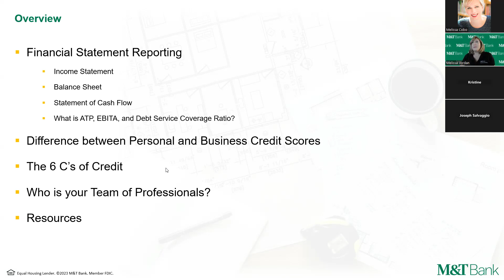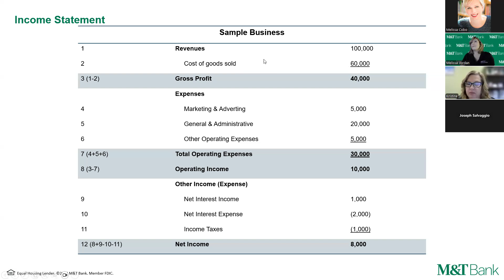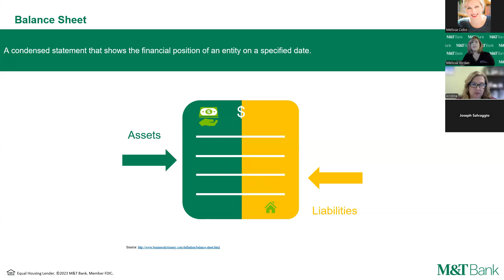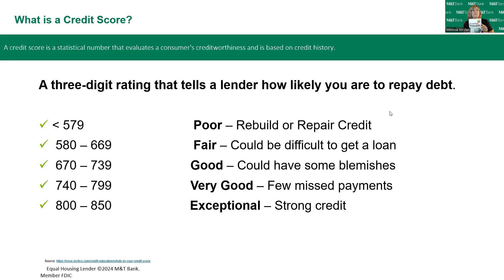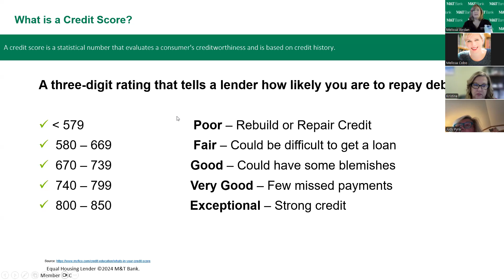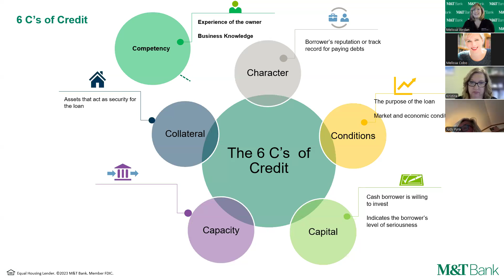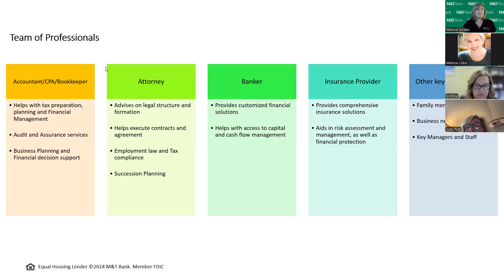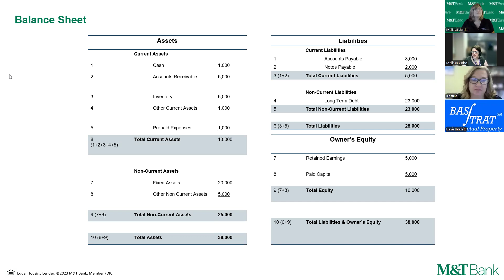Business 1st Wednesday: Small Business Financial Statements